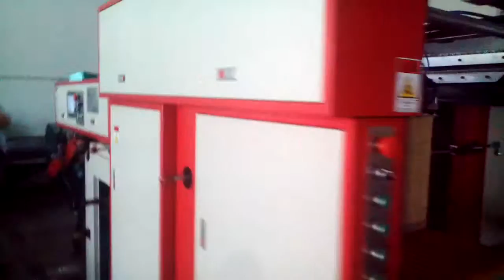ZX-750 Automatic die cutting and creasing machine